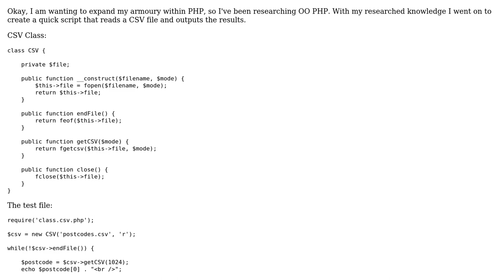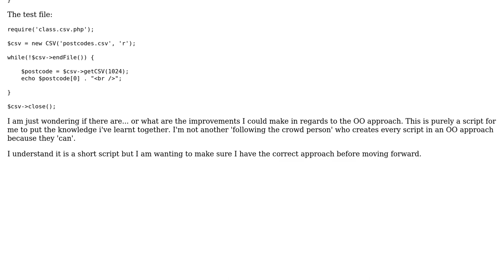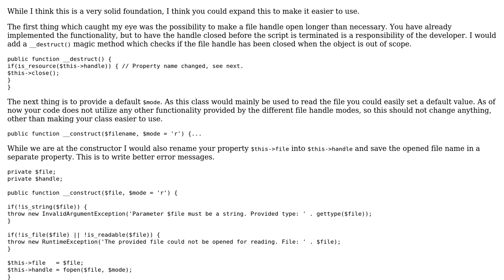Code Review: Read and output CSV content OO PHP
With thanks & praise to God, and with thanks to the many people who have made this project possible! | Content (except music & images) licensed under CC BY-SA | Music | Images & others | With thanks to user Jacob Hallas user AnotherGuy and the Stack Exchange Network Trademarks are property of their respective owners. You are responsible for your own actions.